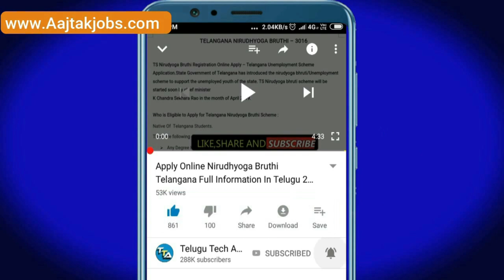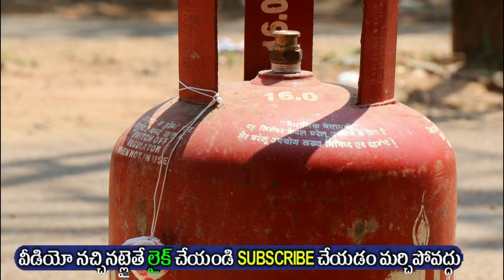Gas Cylinder వినియోగదారులకు జనవరి 5 నుండి పెరిగిన LPG గ్యాస్ ధర తప్పక చూడాల్సిన వీడియో | Gas Price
LPG Gas Price Today In Telugu 2022

Offers on Flipkart :